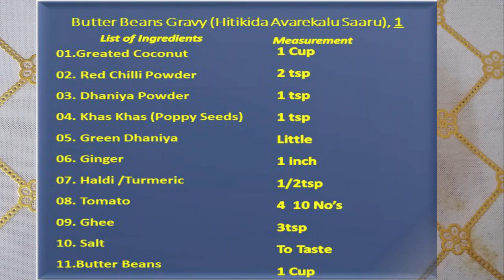అనపకాయ గింజల సాంబార్ | Butter Beans Gravy | Subtitles in English, Hindi, Tamil, Kannada & Malayalam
Click on settings of You Tube Video to select Subtitles for your languages in English, Hindi, Tamil, Telugu, Kannada and Malayalam.